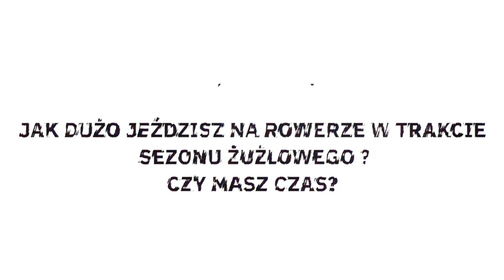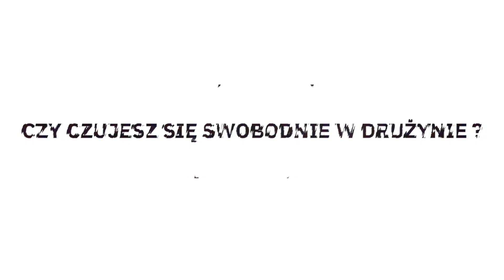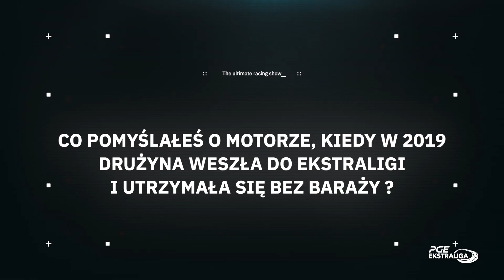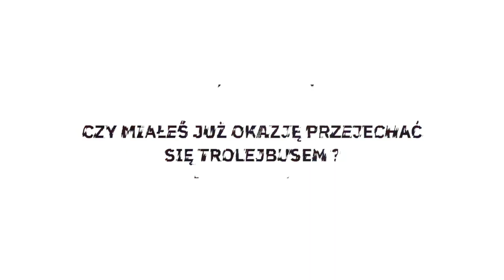28.02.2023 - Q&A z Bartoszem Zmarzlikiem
Czy jadł cebularza, jeździł trolejbusem oraz jak czuje się w nowej drużynie - na te i inne pytania znajdziecie odpowiedzi w naszym Q&A z Bartosz Zmarzlik #95 💛🐐💙